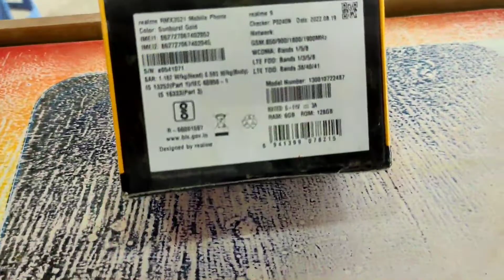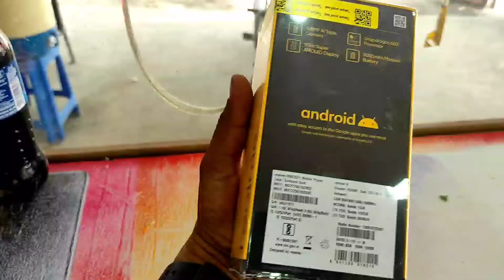Realme 9 Mobile, Top Trending Mobile,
realme 9,
realme 9i,
realme 9 se,
realme 9 atc,
realme 9a,
realme 9 antutu benchmark,
realme 9 always on display,
realme 9 ac,
realme 9 auto call recording setting,
realme 9 all colours,
realme 9 all features,
realme 9 and realme 9 pro comparison,
realme 9 app lock,
a52s vs realme 9 pro plus,
always on display realme 9 pro,
always on display realme 9 pro plus,
aurora green realme 9 pro plus,
about realme 9 pro,
about realme 9,
aurora green realme 9 pro,
about realme 9 pro 5g,
antutu score of realme 9 pro plus,
about realme 9 5g,
realme 9 bangla review,
realme 9 bgmi test,
realme 9 black,
realme 9 battery test,
realme 9 back cover,
realme 9 battery drain test,
realme 9 bangladesh price,
realme 9 black unboxing,
realme 9 bgmi graphics,
realme 9 black colour,
battery drain test realme 9 pro plus,
back cover for realme 9 pro plus,
bgmi in realme 9 pro plus,
bgmi in realme 9 pro,
battery percentage in realme 9 pro,
bgmi in realme 9,
bgmi in realme 9 se,
back cover for realme 9 pro,
battery drain problem in realme 9 pro plus,
bgmi in realme 9 5g,
realme 9 camera settings,
realme 9 ce 5g pubg test,
realme 9 camera zoom test,
realme 9 ce bgmi test,
realme 9 cover,
realme 9 call recording setting,
realme 9 ce 5g,
camera realme 9 pro plus,
camera test realme 9 pro plus,
camera features of realme 9 pro plus,
camera settings realme 9 pro,
camera comparison realme 9 pro plus,
charging test realme 9 pro plus,
camera review of realme 9 pro plus,
camera test realme 9,
realme 9 durability test,
realme 9 drop test,
realme 9 dam koto,
realme 9 display quality,
realme 9 double tap setting,
realme 9 developer options,
realme 9 data usage settings,
realme 9 display fingerprint,
realme 9 dual app,
realme 9 dual video,
difference between realme 9 pro and 9 pro plus,
dogie realme 9,
double tap screen on off realme 9 pro,
developer options in realme 9 pro,
dual app in realme 9 pro,
don\'t buy realme 9 pro plus,
dpi realme 9 pro,
disadvantages of realme 9 pro plus,
durability test realme 9 pro plus,
disadvantages of realme 9 pro,
realme 9 edition,
realme 9 edge lighting,
realme 9 english review,
realme 9 es,
realme 9 english,
realme 9 extended ram,
realme 9 expandable ram,
realme 9 experience,
realme 9 edge lighting not working,
realme 9 emi par kaise le,
edge lighting in realme 9 pro plus,
edge 30 vs realme 9 pro plus,
edge lighting realme 9,
edge lighting realme 9 pro,
edge 20 vs realme 9 pro plus,
edge 20 fusion vs realme 9 pro,
energy ring realme 9 pro plus,
expansion pack problem in free fire realme 9 pro,
edge 30 vs realme 9 pro plus camera,
expansion pack problem in free fire realme 9,
realme 9 full review,
realme 9 fingerprint,
realme 9 fingerprint test,
realme 9 full review bangla,
realme 9 free fire edition,
realme 9 fingerprint animation,
redmi 9 frp bypass,
realme 9 free fire setting,
features of realme 9 pro plus,
features of realme 9 pro,
free fire realme 9 pro,
features of realme 9 5g,
features of realme 9,
features of realme 9 pro 5g,
fingerprint realme 9 pro,
free fire realme 9 pro plus,
f23 5g samsung vs realme 9 pro,
fingerprint realme 9,
realme 9 game test,
realme 9 genshin impact,
redmi 9 gaming test,
realme 9 golden colour,
redmi 9 game turbo,
redmi 9 global ပြောင်းနည်း,
redmi 9 game turbo setting,
redmi 9 global ချိန်းနည်း,
realme 9 gameplay,
redmi 9 genshin impact,
gcam realme 9 pro plus,
gt master edition vs realme 9 pro plus,
gt neo 2 vs realme 9 pro plus,
gyan therapy realme 9 pro plus,
gaming test realme 9 pro,
geekyranjit realme 9 pro,
gaming test realme 9 pro plus,
gt neo 3 vs realme 9 pro plus,
genshin impact realme 9 pro,
genshin impact realme 9 pro plus,
realme 9 hidden features,
realme 9 hard reset,
realme 9 heart rate monitor,
realme 9 how to switch off,
realme 9 how to power off,
realme 9 how to restart,
realme 9 hanging problem,
realme 9 how much price,
realme 9 heating problem,
realme 9 hands on,
how to switch off realme 9 pro,
how to switch off realme 9,
how to show battery percentage on realme 9 pro,
how to hide apps in realme 9 pro,
hidden features of realme 9 pro plus,